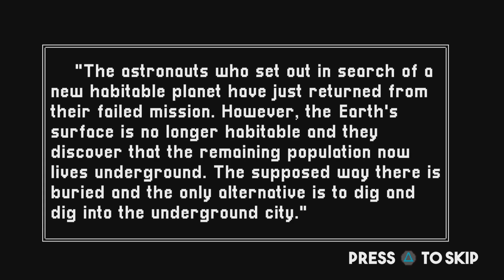Underland on the Sony PlayStation 5 - Initial Gameplay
Available now on the PlayStation store.
“The astronauts who set out in search of a new habitable planet have just returned from their failed mission. However, the Earth's surface is no longer habitable and they discover that the remaining population now lives underground. The supposed path there is buried and the only alternative is to dig and dig into the underground city. ”